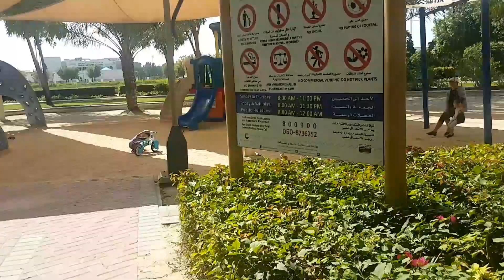NO GYM WORK OUT - DAY 5 OF MY FITNESS CHALLENGE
healthy lifestyle hacks by dr. berg part 3,
healthy lifestyle hacks by dr. berg part 1,